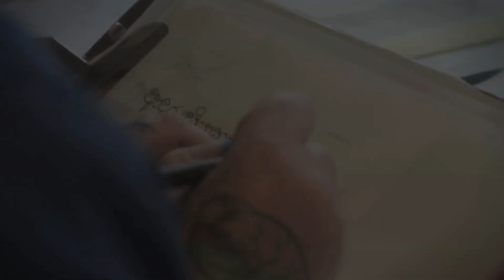Body modification short documentary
This is documentary I co-wrote, co-produced and co-directed with someone on the same degree as me in 2011.